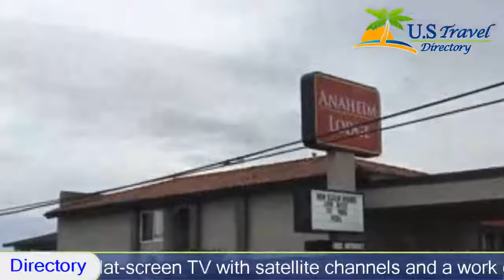Anaheim Lodge, Anaheim Hotels - California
Anaheim Lodge 2 Stars Anaheim, California Within US Travel Directory One of our bestsellers in Anaheim!  Anaheim Lodge offers accommodation in Buena Park. All guest rooms offer free WiFi and private parking is available on site. Disneyland is 17 minutes’ drive away.
Each room at this air-conditioned motel features a flat-screen TV with satellite channels and a work desk. For convenience, a microwave and a refrigerator are provided in each room.
The nearest airport is Long Beach Airport, 15 km from Anaheim Lodge. Anaheim Convention Center is 8 km away from the property.

Hotel Location :
 Anaheim Lodge, 837 South Beach Boulevard CA 92804, USA